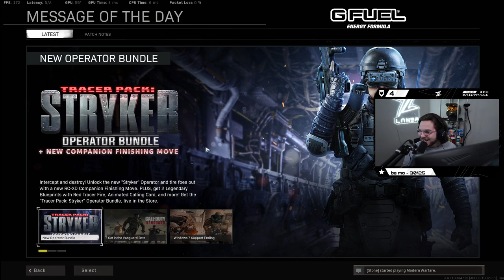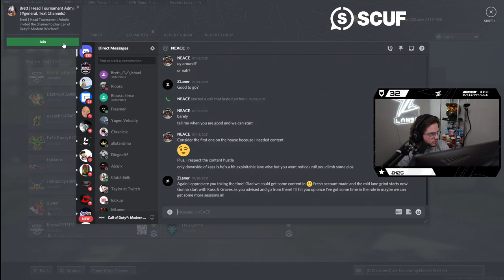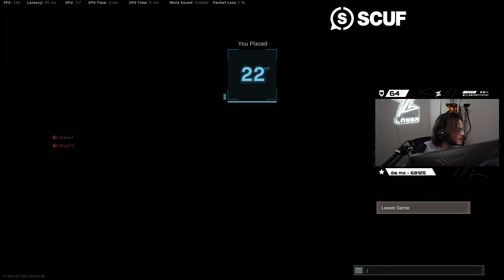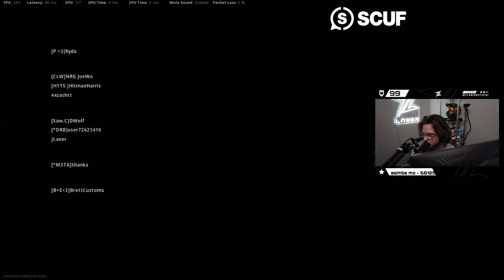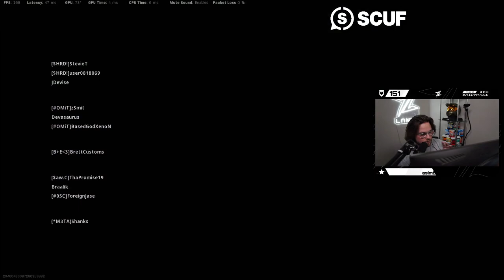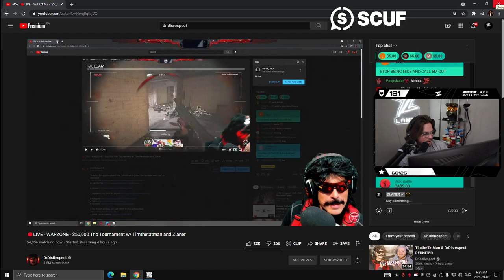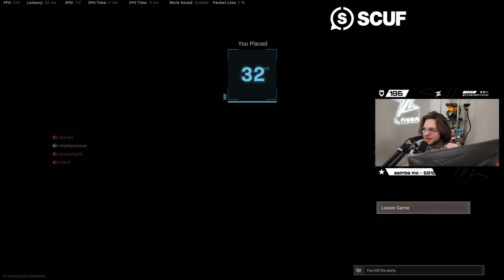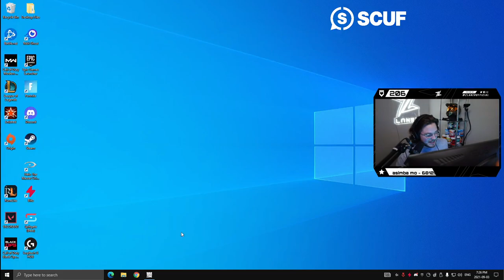Zlaners Certified Banger Tourney w/ TimTheTatman & Dr Disrespect 03/09/2021 | Zlaner